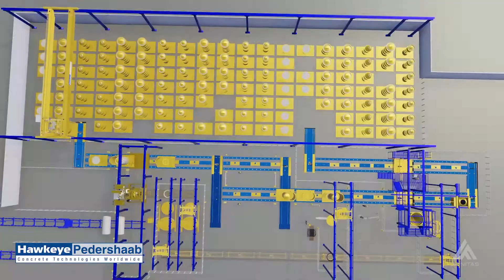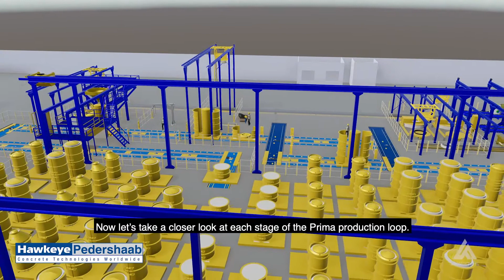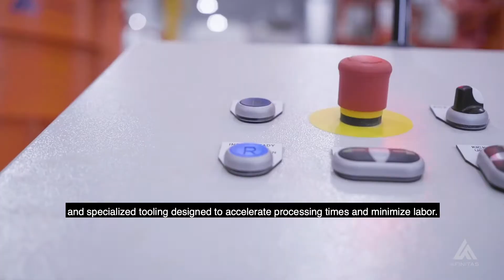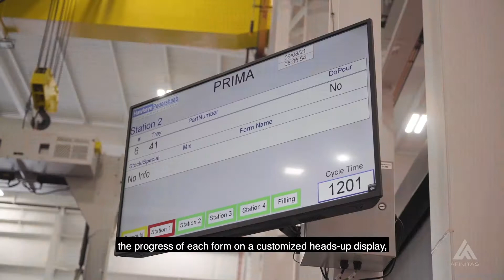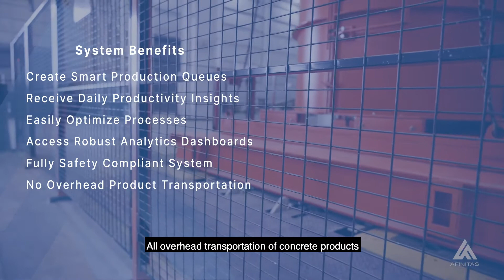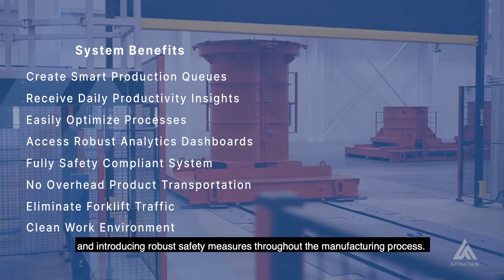Afinitas Prima Wetcast Automation System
Learn about Prima from Afinitas. Prima is a cutting-edge wet cast automation system designed to drive productivity and bring assembly-line efficiency to wet cast production. With a state-of-the-art production loop, automatic inventory management system, and real-time analytics,  Prima reduces labor, increases throughput, simplifies production planning, and provides management with all the metrics they need to optimize their processes at every level. The Prima system is comprised of three unique stages: inventory, outfeed, and production. Fully cured products are automatically delivered from the inventory area to the production loop. Finished components are removed from their forms and sent through the outfeed line for post processing. The empty forms then travel through the production loop to a series of specialized workstations before being refilled and returned to the inventory area for curing. Prima simplifies wet cast production and optimizes throughput by eliminating wasted motions and allowing employees to remain stationary and focus on a single task.  With this ultra-efficient design, Prima reduces labor by up to 50% over traditional wet cast production methods.

That means that five to seven direct personnel can deliver between 90 and 100 precast components in a single eight-hour shift.

Now let’s take a closer look at each stage of the Prima production loop.